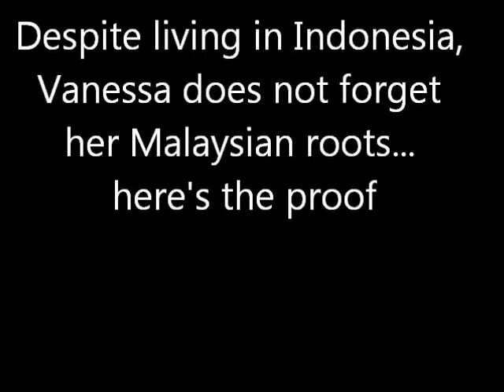Playtime- Spicy Chocolate??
There's also proof of Vanessa's Malaysian roots.. hahahhahah